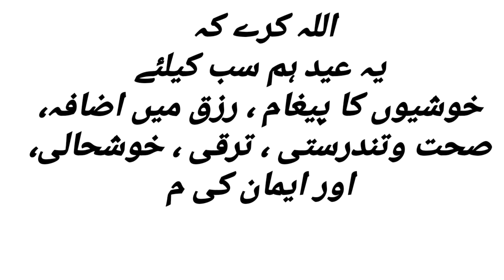Eid ul Adha 2021 | Eid Mubarak To All Muslims | عید الاضحی مبارک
Eid Mubarak to all Muslims.
(From Shehzad Ahmad)